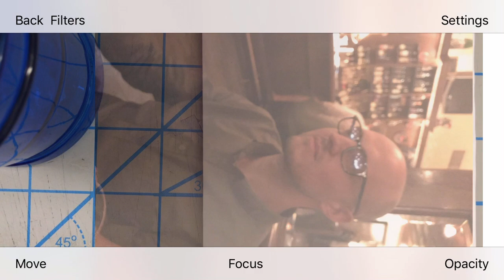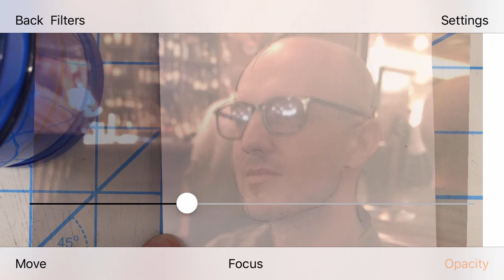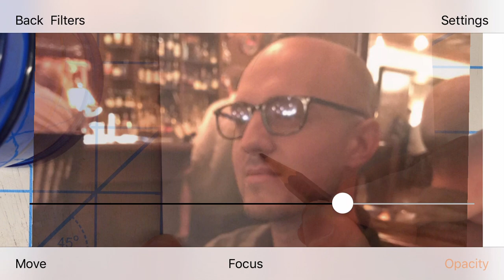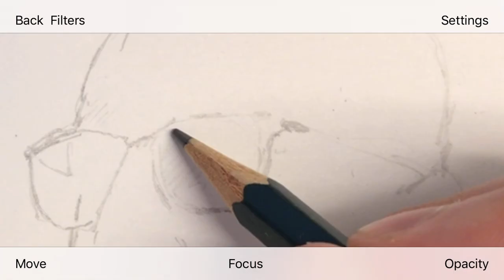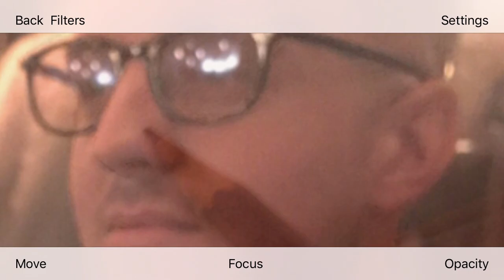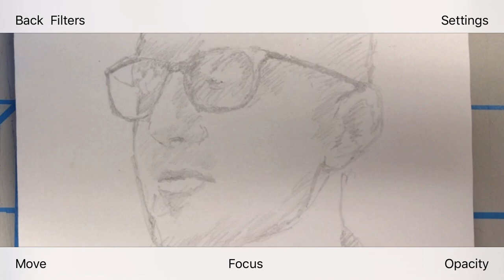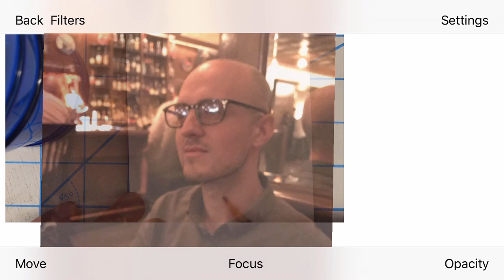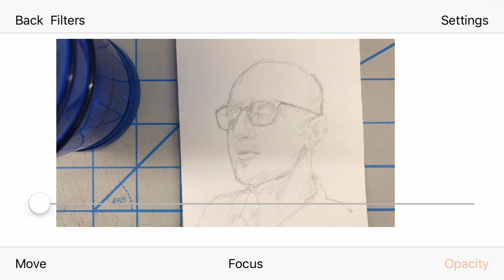Classic Mode Quick Sketch: Da Vinci Eye 2.0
Learn how to draw with Da Vinci Eye! This quick sketch was done using Da Vinci Eye's classic mode without using any filters. The method focuses on using the strobe feature to compare the original image to what is being drawn.

Classic Mode Phone Stand:

AR Mode Phone Stand: